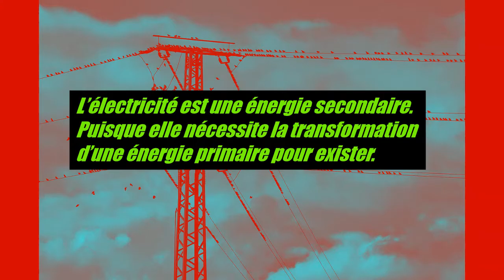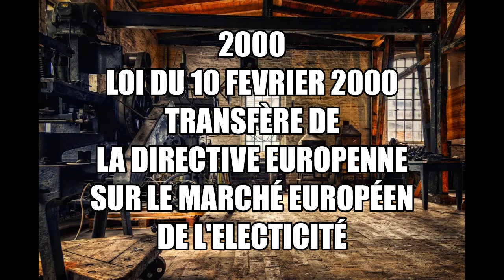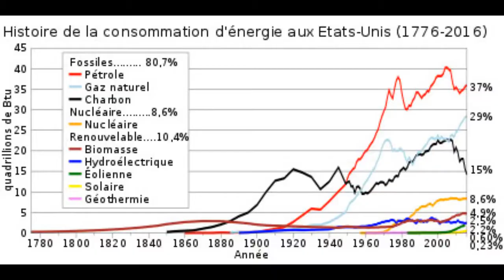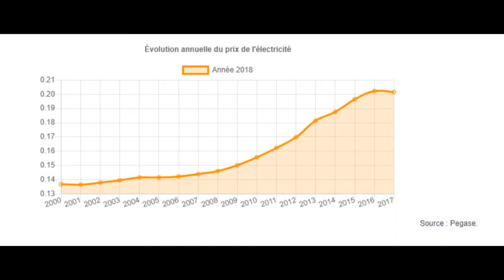L'électricité Jean-Antoine Moreau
Droits d'auteur gérés par l'ADAGP